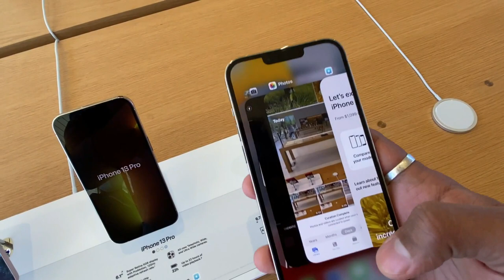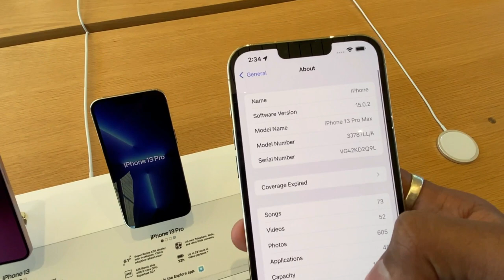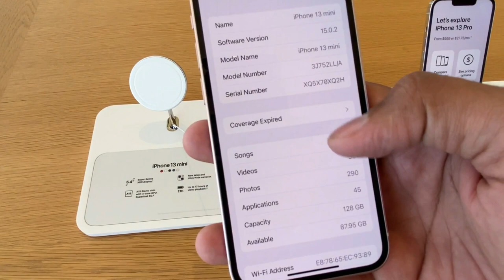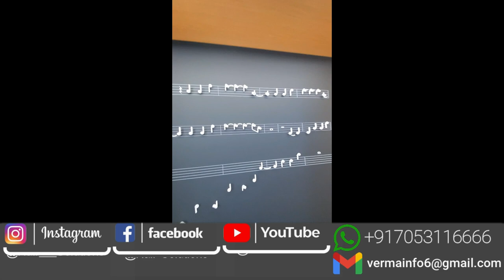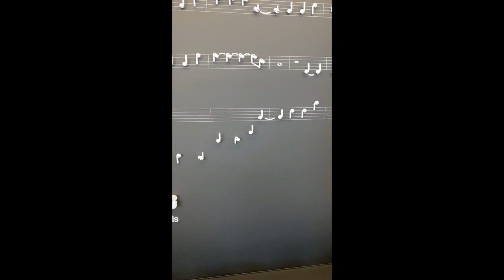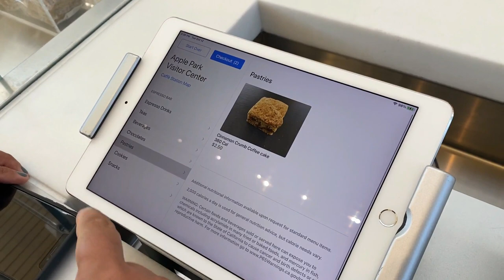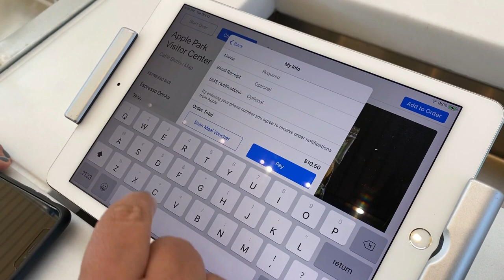DAY TRIP TO THE APPLE HQ (APPLE PARK) IN CUPERTINO, CA